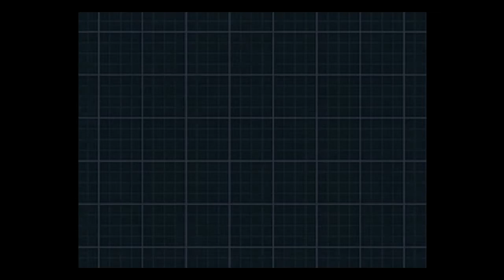POKEMON BLACK 2 E50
Welcome to Toon gameplays, hope you enjoy it.